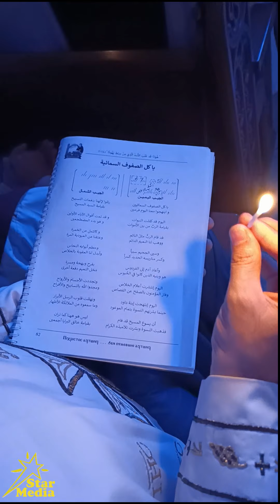يا كل الصفوف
يا كل الصفوف كنيسه الانبا انطونيوس زهراء المعادي